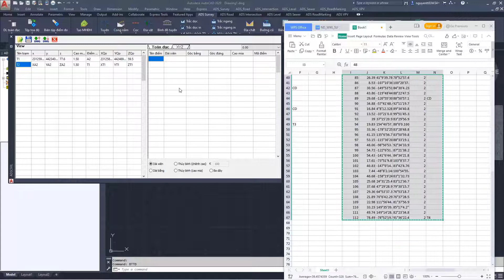ADSCivil Survey - 2.2.2.2.2 Nhập và ghi sổ đo số liệu toàn đạc điện tử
Hướng dẫn sử dụng ADSCivil Survey xử lí dữ liệu khảo sát, biên tập bản đồ